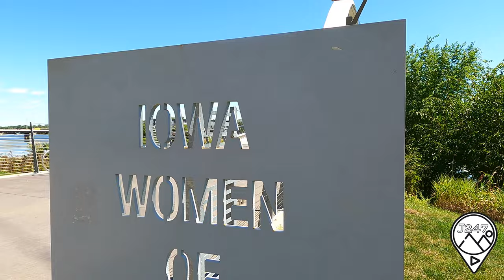Robert D Ray Asian Garden & Iowa Women of Achievement Bridge | Des Moines, IA | 4K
Exploring the Beauty of Des Moines, Iowa: Robert D Ray Asian Garden & Iowa Women of Achievement Bridge

🌸 Welcome to Des Moines, Iowa, where nature and culture seamlessly intertwine! Join us on a virtual journey as we explore the enchanting Robert D Ray Asian Garden and the iconic Iowa Women of Achievement Bridge.

🏞️ **Robert D Ray Asian Garden:**
Nestled in the heart of Des Moines, the Robert D Ray Asian Garden is a serene oasis that transports visitors to the tranquil landscapes of Asia. Immerse yourself in the beauty of meticulously designed gardens, featuring vibrant flowers, lush greenery, and calming water elements. Learn about the rich cultural symbolism embedded in each plant and architectural detail, making this garden a true gem in the Midwest.

🌉 **Iowa Women of Achievement Bridge:**
Our adventure continues as we stroll along the Iowa Women of Achievement Bridge, an architectural marvel that spans the Des Moines River. Discover the inspiring stories of remarkable women who have left an indelible mark on Iowa's history. The bridge not only connects two vibrant parts of the city but also serves as a tribute to the strength and resilience of women who have shaped the community.

📸 Don't miss the breathtaking views of the Des Moines skyline from the bridge, providing the perfect backdrop for your photos and memories.

🔍 Whether you're a local or a virtual traveler, this video offers a glimpse into the captivating beauty and cultural significance of these two landmarks. Join us in celebrating the harmonious blend of nature, art, and history in Des Moines, Iowa!

▬ Video Content ▬
0:00 - [Video Content]
[99:99] - Outro | Journey247

Camera Operator/Editor: Chad Reinwalt
Project Manager: Chad Reinwalt